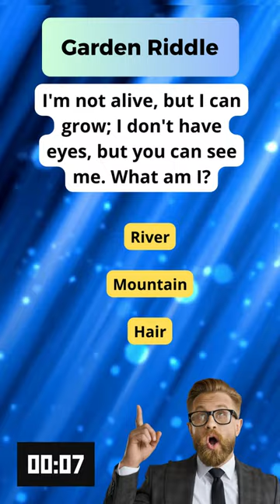1 Riddle Mastermind: Crack This Mind Bending Puzzle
Welcome to Riddle Mastermind, the ultimate destination for riddle enthusiasts and puzzle solvers! Prepare to enter a world of cerebral challenges and unravel enigmas that will put your intellect to the test. Our mission is to ignite your curiosity and keep you engaged with each mind-bending conundrum.

🔍 Embark on a Riddle Adventure: From timeless classics to original brain teasers, Riddle Mastermind presents an array of puzzles designed to captivate and inspire. Join us on a journey of intellectual discovery!

🧩 Exercise Your Mental Agility: Our videos are carefully crafted to engage your critical thinking and problem-solving skills. Each riddle is a portal to uncovering a unique solution, and we're here to guide you every step of the way.

🤔 Challenge Your Inner Mastermind: Whether you're a seasoned riddle aficionado or just starting out, our content caters to all levels of puzzlers. Prepare to stretch your mental muscles and embark on a quest for the ultimate Aha! moment.

👥 Become Part of the Riddle Mastermind Community: Connect with fellow enthusiasts who share your passion for the art of puzzling. Share your insights, collaborate on solutions, and be an integral part of our vibrant community.

🙏 Thank you for being a part of the Riddle Mastermind community. Together, let's unlock the secrets of the most perplexing enigmas!